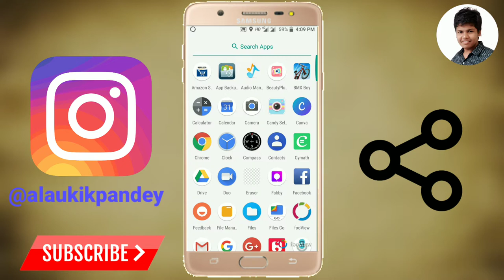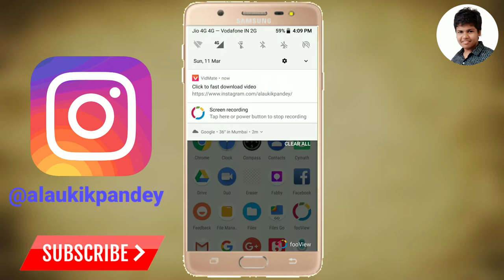How To Find Your Instagram link ?/ Instagram का लिंक कैसे Share करे ?/Alaukik Pandey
How to Find Your Instagram Profile URL Link (Get My Instagram Link) जाने कैसे निकालें अपने प्रोफाइल का लिंक  ? How do i get my instagram link? How do i find my instagram link?

दोस्तो इस विडियो में मैन बताया है कि आप कैसे अपने instagram लिंक को sher कर सालते है या उसके URL  लिंक को कॉपी कर सकते है। और कही भी इस्तेमाल कर सकते है।

goo.gl/gb8YSM
Follow Us On Google +:-